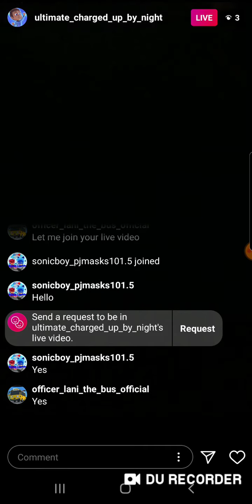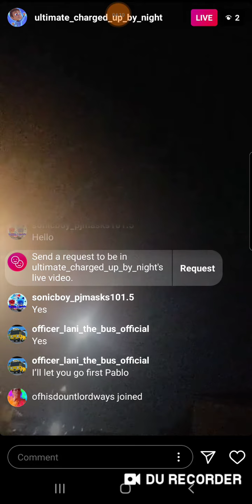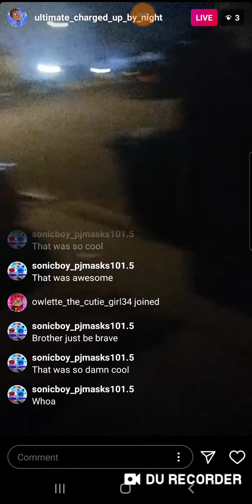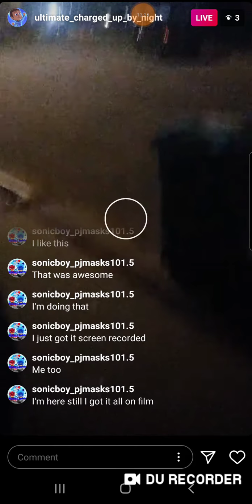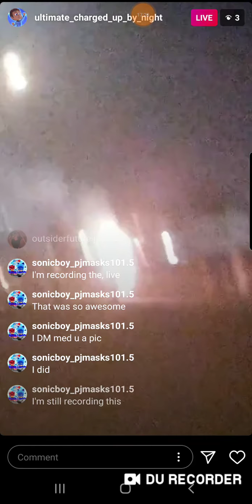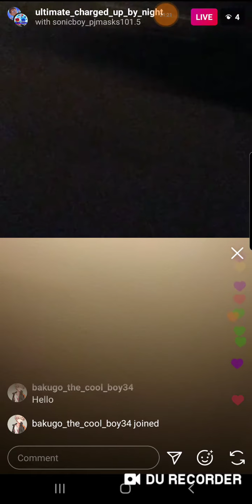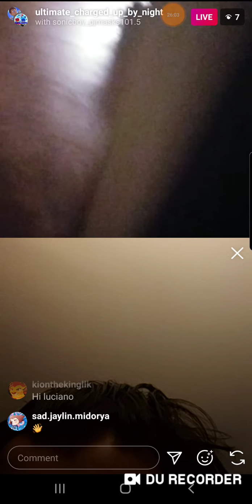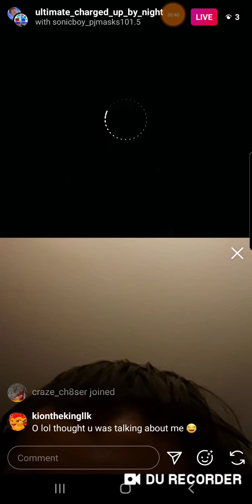ME GOING LIVE WITH MY BROTHER CATBOY ENJOYING THE FIREWORKS HAPPY 4TH OF JULY Y'ALL WHOO-HOO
THIS IS WHEN I WAS LIVE WITH MY BROTHER CATBOY HAPPY 4TH OF JULY Y'ALL